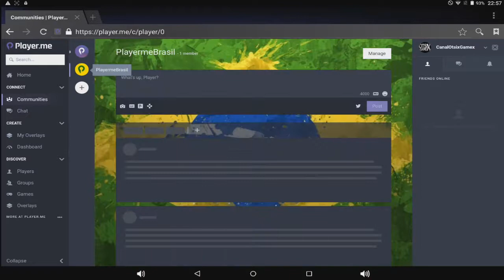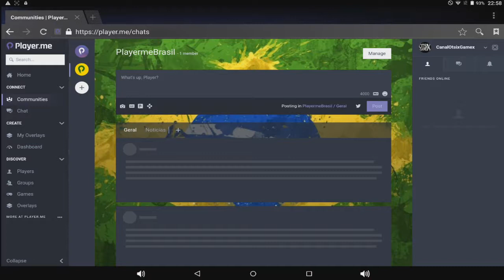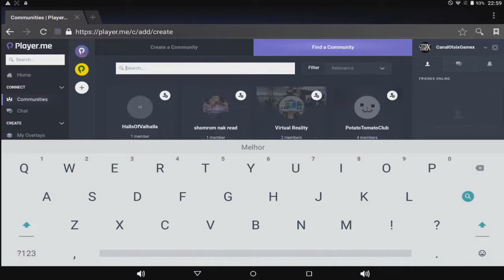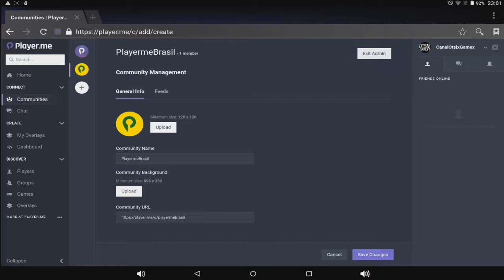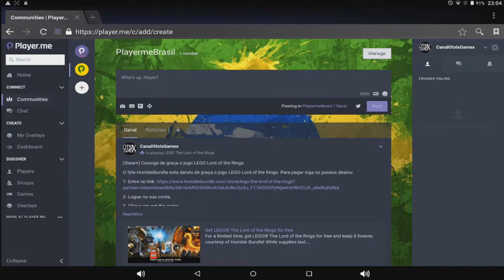Tutorial: Nova função communities no player.me.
Fala galera blz, fiz esse vídeo explicando a nova função que a rede social gamer, player.me recebeu. A função communities, finalmente facilita o encontro de brasileiros na rede social, e por causa dessa nova função, a forma de como o feed funciona mudou completamente, e no vídeo eu explico como funciona o feed agora.